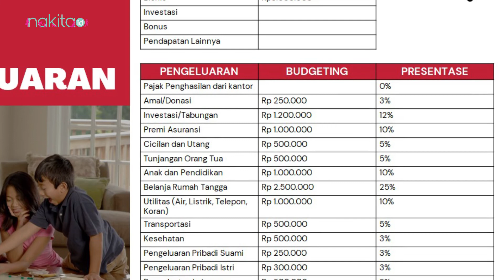Cara Benar Membuat Rencana Keuangan Keluarga, Begini Kata Psikolog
Uang bulanan menjadi hal yang penting dan riskan dalam keluarga. Moms harus pintar-pintar mengelolanya agar uang bulanan bisa memenuhi segala kebutuhan rumah tangga. Untuk mengatasi hal tersebut, diperlukan perencanaan keuangan dan pengelolaan yang baik agar uang bulanan tidak cepat habis dan kebutuhan bisa terpenuhi.
00:00 INTRO
00:12 Cara Benar Membuat Rencana Keuangan Keluarga

ADVERTISING